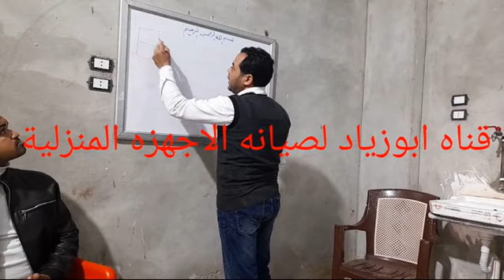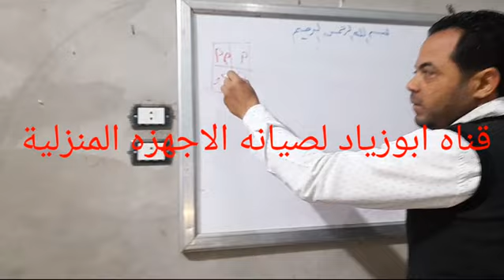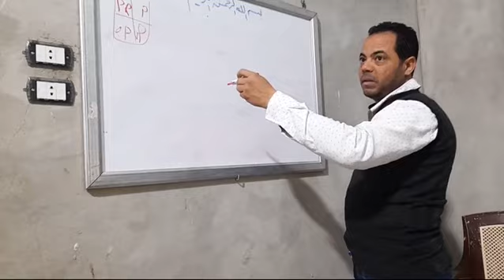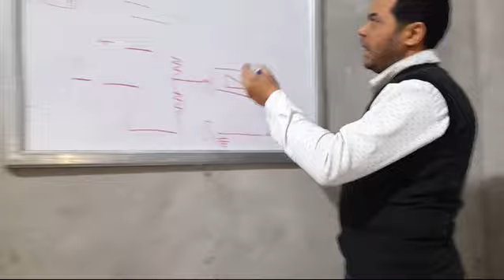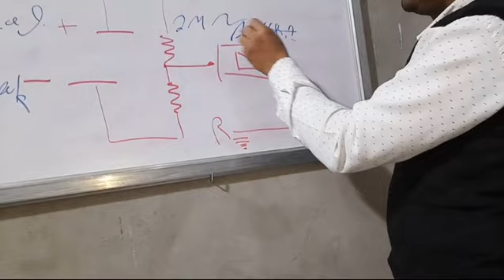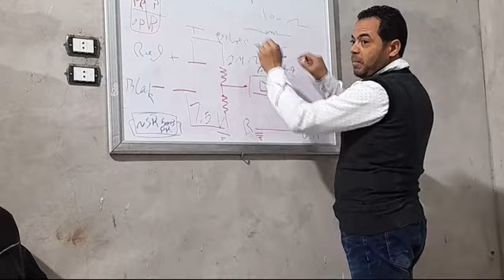كورس صيانه كروت الغسالات الانفرتر الدّوائر الكهربائية وشرح المكثف الدرس رقم 1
شرح تشغيل جميع الغسالات مباشر بدون كارته وتجربه الكارته مباشر بدون ضفيره